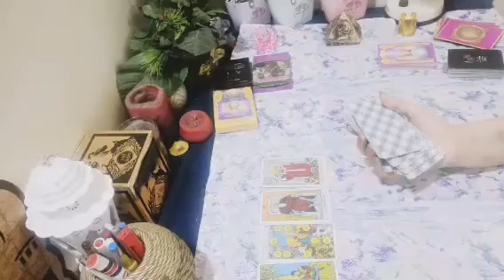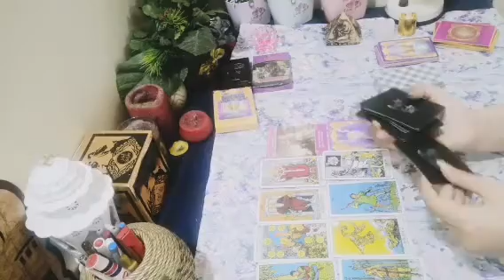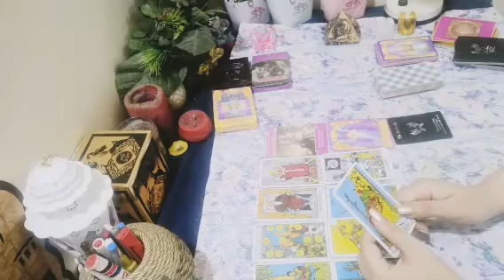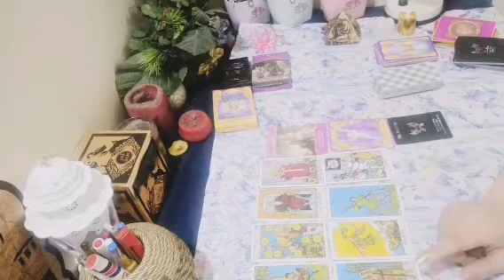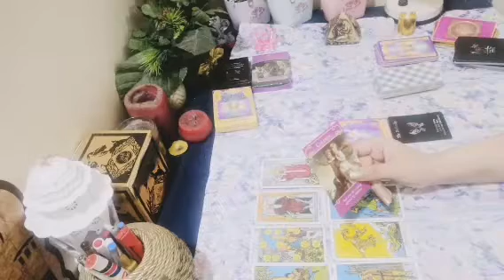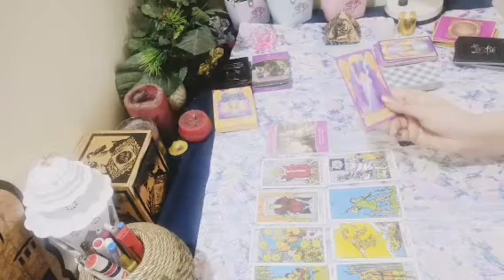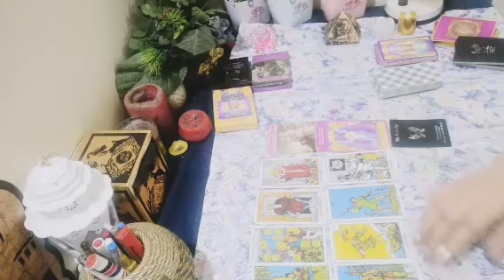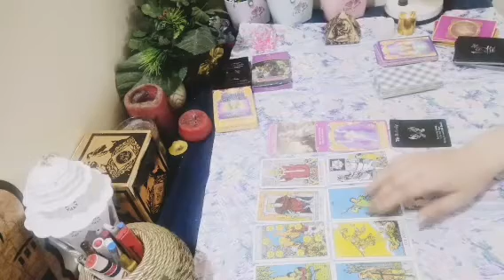برج القوس العاطفية النصف الثاني من شهر أغسطس # Mermaid Tarot #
القراءة عامه وقد لا تنطبق على الجميع🙏
القراءة الخاصة
فقط إرسال رسالة على التليجرام
 لا يوجد اتصال نهائيا
التواصل من داخل مصر
التواصل من خارج مصر
Mermaid Tarot #